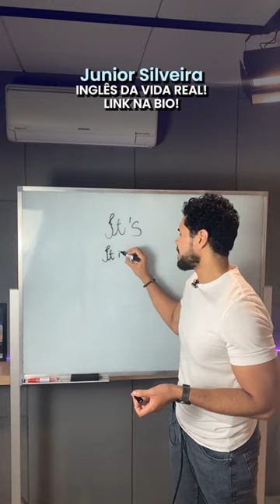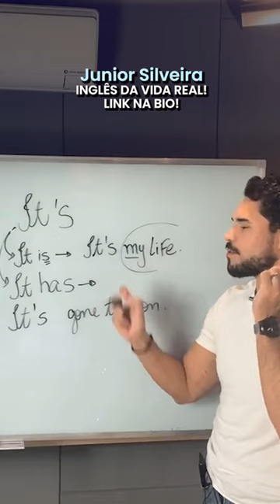IT'S é IT IS ou IT HAS?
Você assistiu a live de ontem? Lá eu expliquei a diferença entre IT'S e IT'S! kkkk Ficou confuso? Basicamente um pode ser IT IS  e outro IT HAS, nesse vídeo te mostro como identificar a diferença!
✅ Continue aprendendo no meu site!